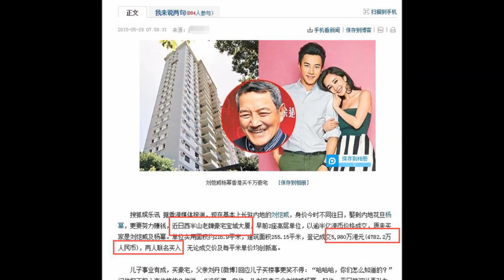Choáng Váng Khối tài sản Khủng của Dương Mịch ' Lưu Khải Uy chỉ là số lẻ thôi!